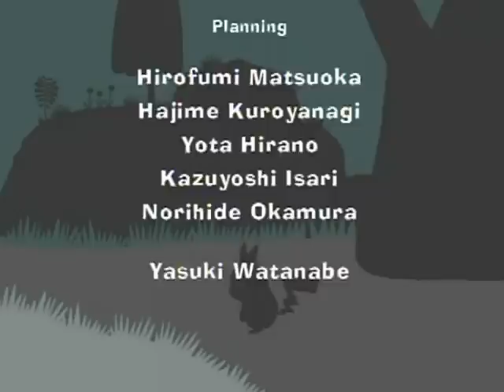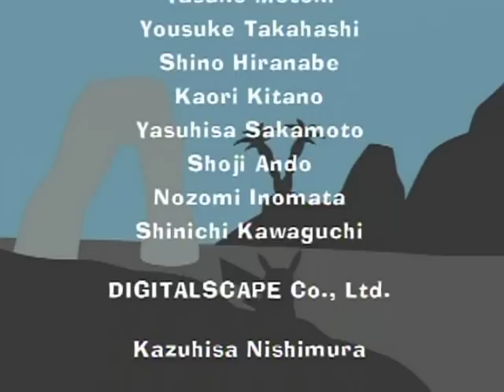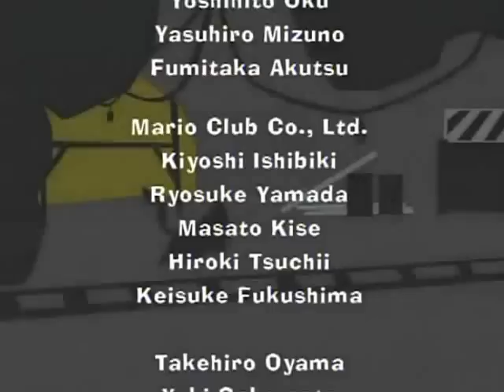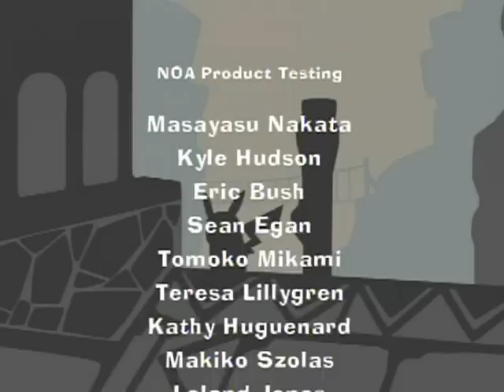Pokepark Wii: Pikachu's Adventure Walkthrough Part 28: The Pieces Fit!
Everything makes sense now! I think... I gotta get the remaining friends that don't require a password for their appearance in the Pokepark or in the Attractions! Onwards!